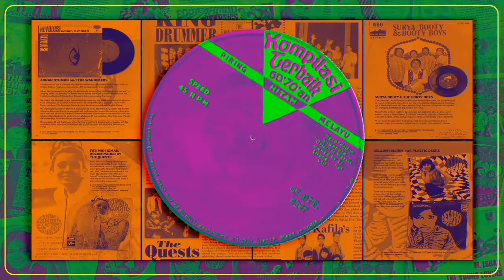20 LAGU NON STOP POP YEH YEH 🇲🇾🇸🇬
IRAMA POP YEH YEH [1964 -74 ]
Lost gems of Malaysia & Singapore

01. Kelsom Hashim & Plastic Deers -
Pemuda Pemudi 00:00
02. Adnan Othman & The Wanderers - Revolusi 02:27
03. A Halim & De'Fictions - Kembali Lagi 05:05
04. J. Minhat & The Siglap Boys -
Jangan Jemu 07:49
05. M. Said & Les Remaja - Adek-Ku Pulang 09:54
06. The Hornets - Jelingan Mu 11:54
07. Surya Booty & The Booty Boys -
Cik Minah Sayang 14:29
08. Helene Velu & The Kilats -
Ku Takkan Lupakan Mu 17:24
09. Shanada - Oh Sayang 19:10
10. A. Sukiyaki & The Swinging Surfaris -
Kachang Gorengan 20:50
11. A Zanne & The Fifty Fifty - Burong Hantu 23:52
12. Ashaari & K.G. Incorporated - Berita Mu 27:20
13. Rudyn Al-Haj - Mama Papa Main Musik 29:36
14. M. Josey & The Gypsies - Pak Mat Groovy 33:10
15. Buglars - Semalam Dikota Raya 36:31
16. Halimah Ahmad & The Kilats - Mimpiku 39:25
17. Hamdan Sulaiman &
The King Clark - Manusia 41:51
18. The Valiants - Running Wild 44:20
19. Western Union Band - Driving Me Crazy 46:27
20. Rubiah Lubis - Katakan 48:42